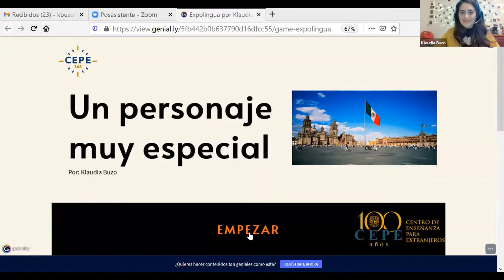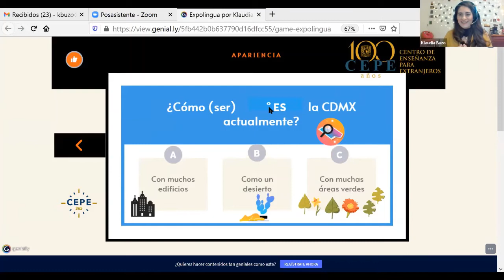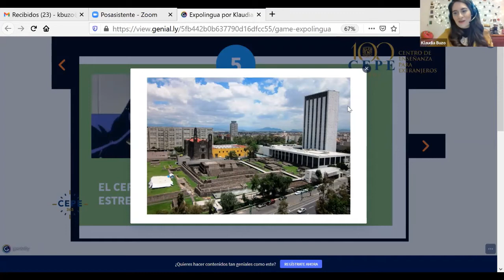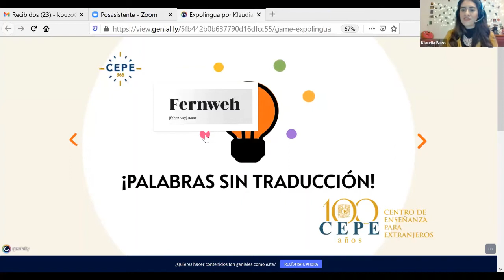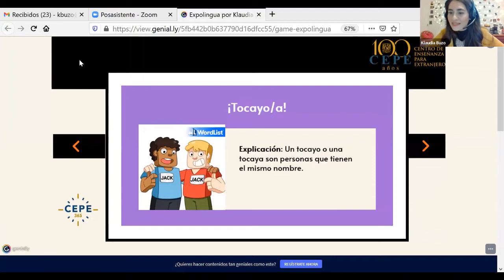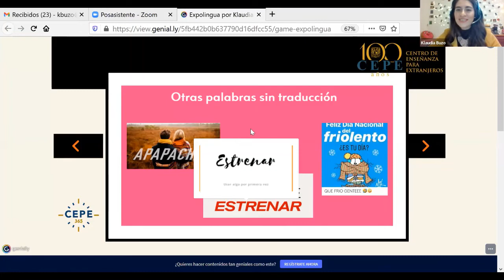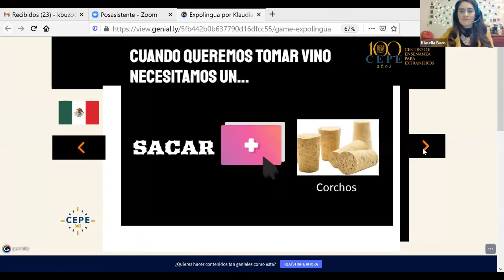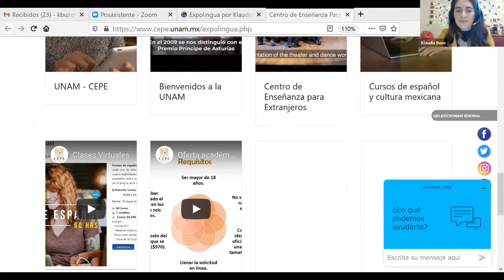100 years of Spanish and Mexican Culture around the world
Klaudia Buzo, UNAM-Centro de Enseñanza para Extranjeros, Mexiko